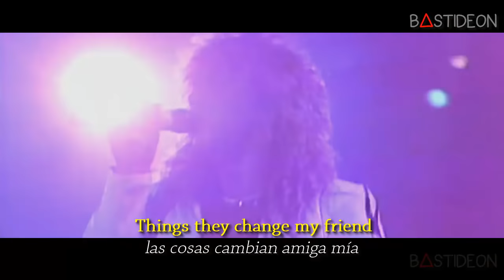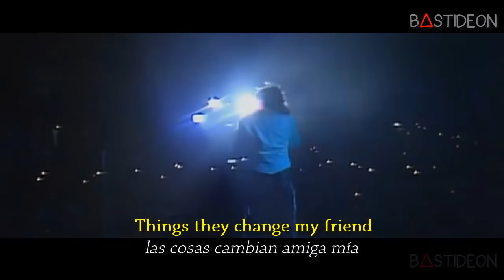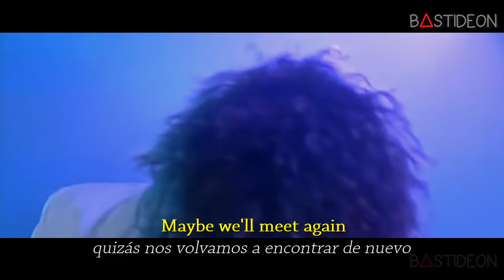Europe - Carrie (Sub Español + Lyrics)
Hola gente, ¿Como están?, hoy les traigo la canción "Carrie" de Europe subtitulada al español.

Europe- Carrie (Subtitulado Esp.+ Lyrics) Oficial
Europe - Carrie (Official Video)
EUROPE - Carrie (Live in Viña del Mar on February 25, 1990)
Europe - Carrie (Live) (2011) (HD)